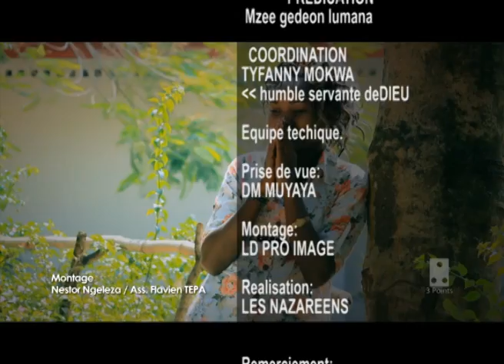suite et fin de la Conference de leader d'opinion; Où vas tu? Retourne vers...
suite et fin; Ou vas tu?